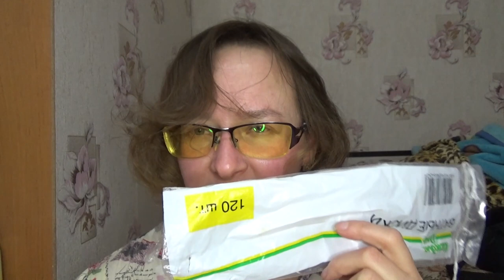пустые баночки ноябрь 2022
Если хотите мне что-то прислать или написать письмо:
152616, Ярославская обл, г. Углич,  Косырева Ольга Игоревна, до востребования ;-)